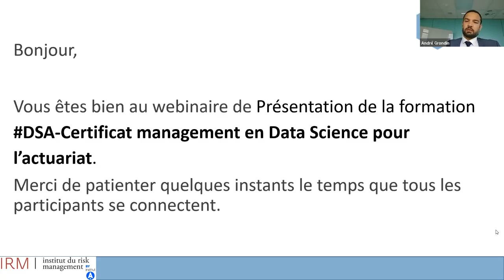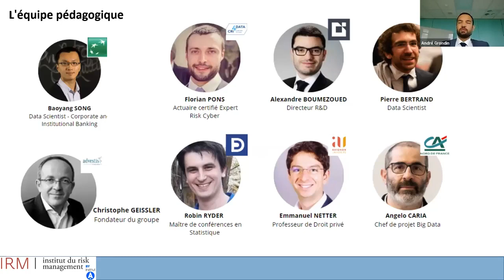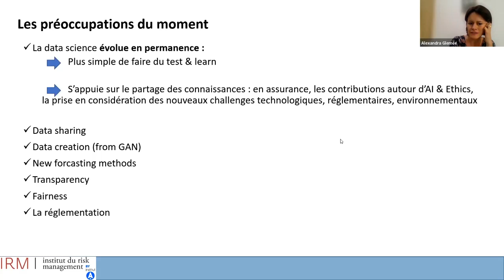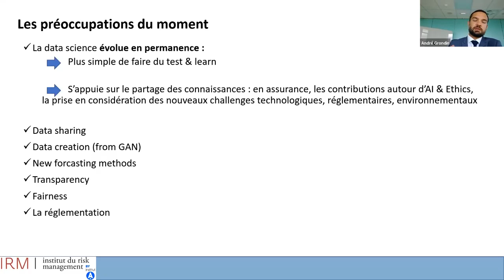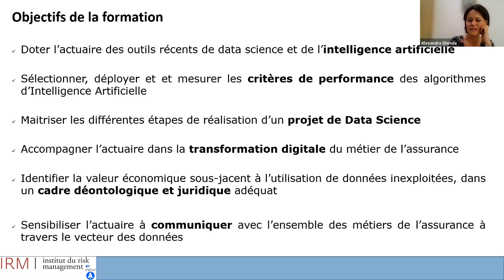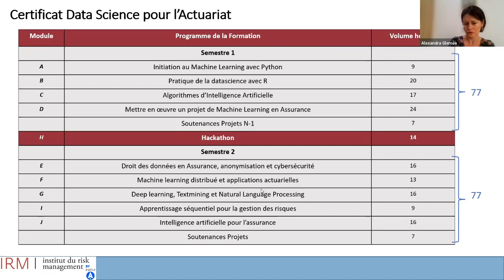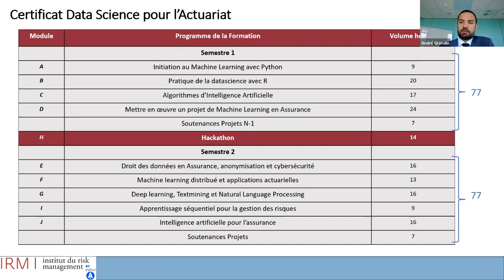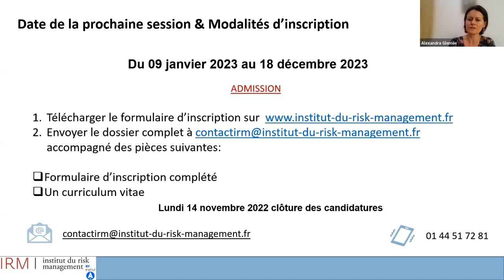La formation DSA - Présentation de la session 2023 par André Grondin